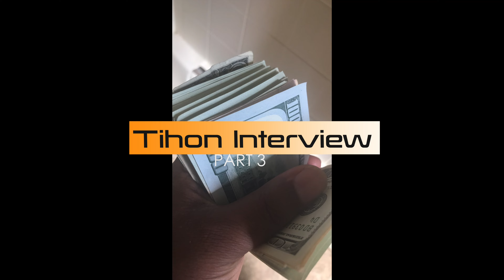Tihon Johnson Interview PT. 3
Raw Truth Devoted Spirituality Resilience Thru Intense Struggle The Finale of The Trilogy!!